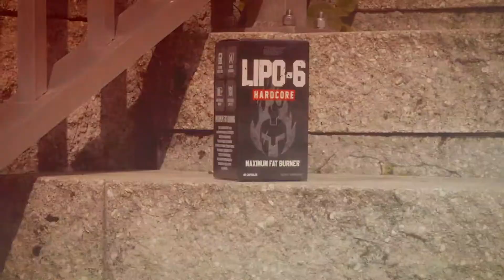LIPO-6 HARDCORE | Maximum Fat Burner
LIPO-6 HARDCORE is for those who want maximum fat loss results! Its formula is strong, the results are real. There are no compromises, LIPO-6 HARDCORE checks all the boxes:

It helps maximize fat burning. It gives you the highest stimulant energy. The strongest thermogenic effect to fire up your metabolism, and the most potent ingredients to help reduce your appetite.

All in one pill!

Benefies
• Burn fat
• Lose Weight
• Activates Metabolism
• Provides Energy
• Reduces Appetite

These statements have not been evaluated by the FDA. This product is not intended to diagnose, treat, cure, or prevent any disease.